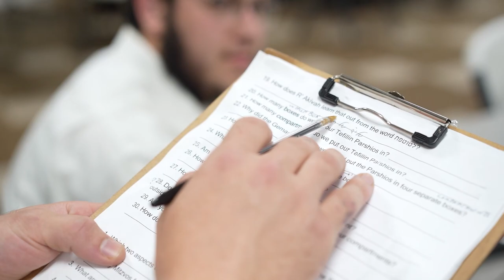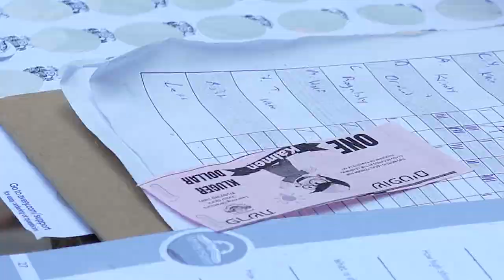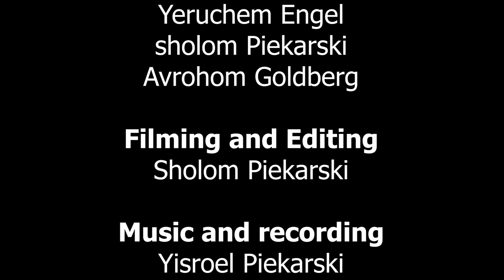Kluger Music Video 2.0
a remake of the legendary klooger song in CGI Parksville